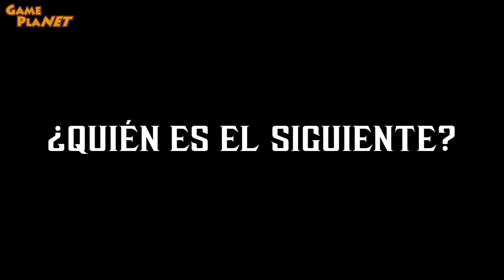Kitana en Mortal Kombat X trailer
Kitana te muestra su ... fatality, no te lo pierdas y checa el video.